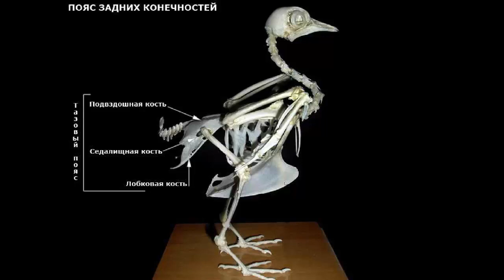Строение птиц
Строение птиц. Биология 7 класс